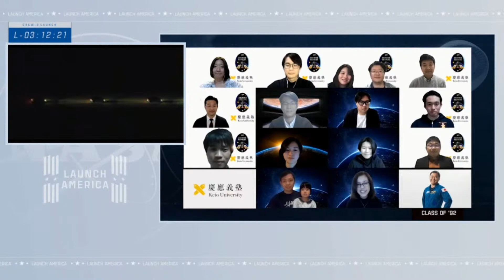Watch Crew-2 take Teslas to launch pad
See the Crew-2 astronauts take Teslas to the launch pad as they prepare for their launch to the International Space Station.